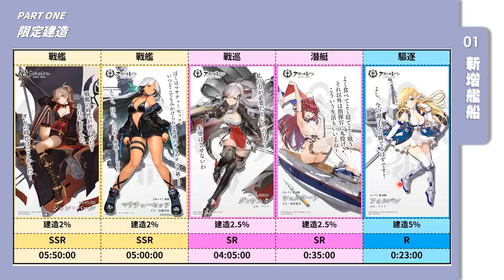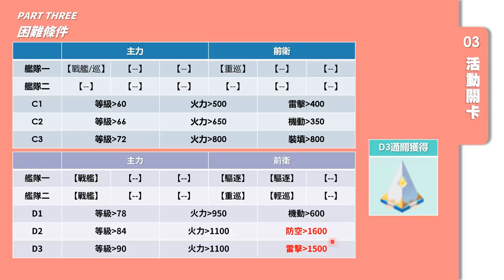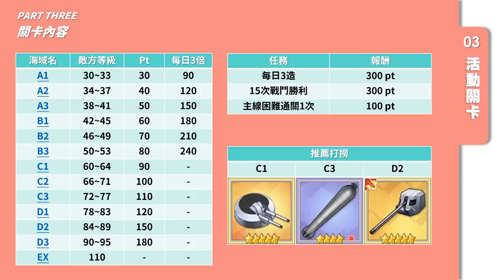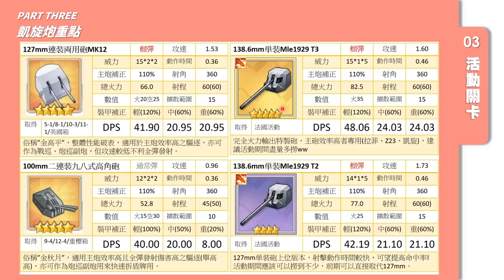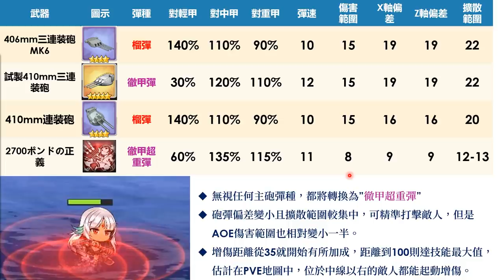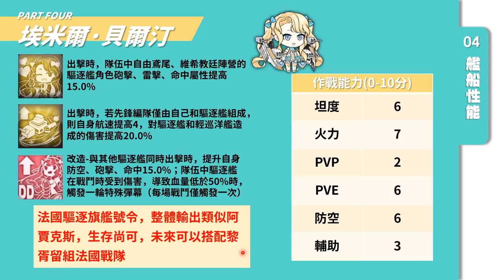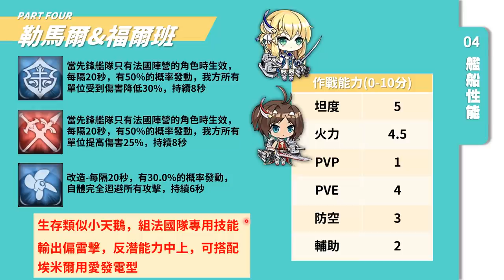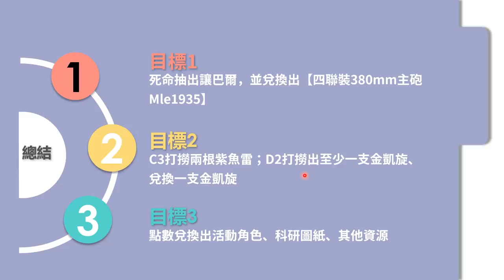【碧藍航線】台服鳶尾情報重點│最強的菁英殺手│比法國香水還香的潛力股( • ̀ω•́ )b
傳說中最要撈爆的活動終於來臨了(((o(*ﾟ▽ﾟ*)o)))
俗話說，養肝千日用在一時，弟兄們衝阿!!
整體來說，法國船就是比較香，未來還有一批更厲害的ww